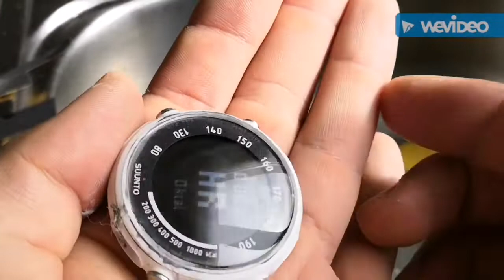Indepartare zgarieturi ecran ceas (plastic screen, Suunto)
Inainte sa faceti ceva asemanator, testati, testati, testati. Am avut surprize neplacute la anumite tipuri de materiale.
Definitiv se aplica principiul si la sticla si definitiv cu materialele adecvate(pasta si  pasla super fina) se obtin rezultate gen Neu, Nein... Mit Perwoll gewaschen(oreclama din tinerete :))